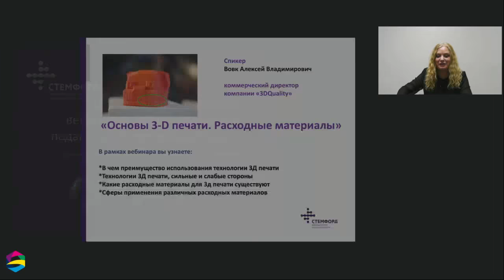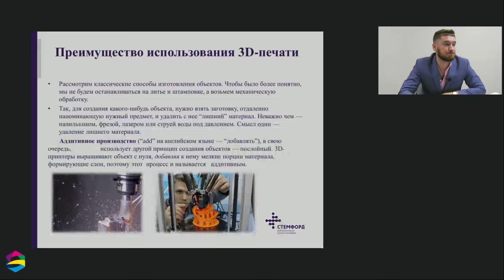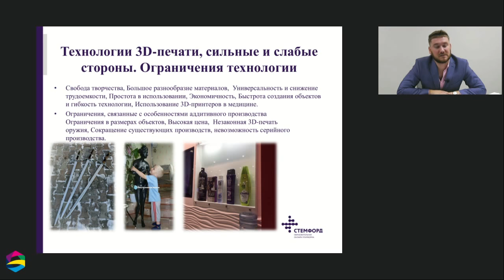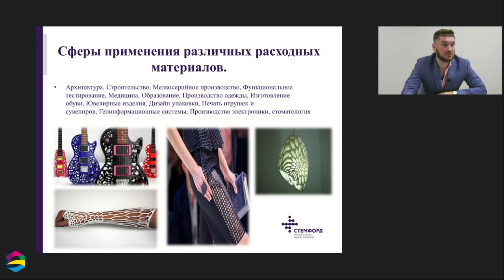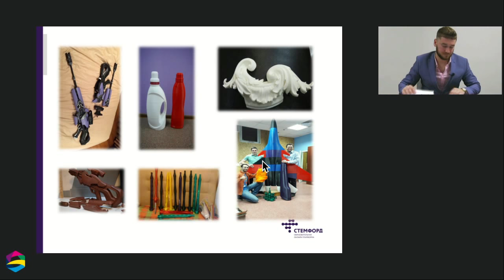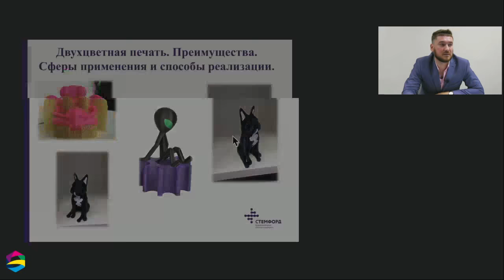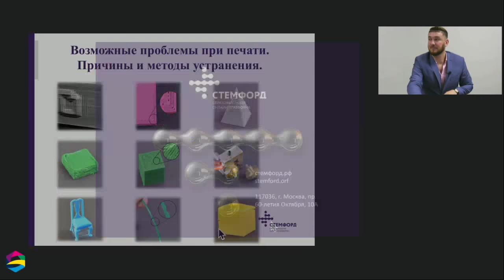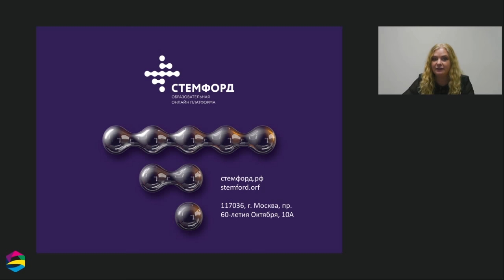Основы 3–D печати. Расходные материалы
Вебинар познакомит Вас с расходными материалами в 3D печати, в каких технологиях печати применяются те или иные материалы и чем они отличаются.